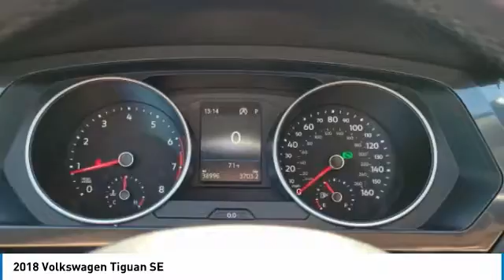2018 Volkswagen Tiguan I221734A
2018 VOLKSWAGEN TIGUAN Columbus, OH
Stock# I221734A

Byers Imports
401 North Hamilton Rd

1-OWNER CARFAX VERIFIED! *DESIRED FEATURES:* AWD, Rear Camera, Htd Seats, Blind Spot Monitor, Bluetooth, SiriusXM.

This all wheel drive 2018 Volkswagen Tiguan SE is one of those used cars Columbus, OH shoppers seek out for its Silk Blue Metallic exterior with a Titan Black Interior. With 38,985 miles this 2018 Tiguan with a 2.0 l engine is your best buy near Columbus, OH.

*TECHNOLOGY FEATURES:* Steering Wheel Audio Controls, Keyless Start, Multi-zone Climate Control, GPS System, Keyless Entry, Auxiliary Audio Input, MP3 Compatible Radio, HD Radio, AM/FM Stereo, Single-Disc CD Player. Your Silk Blue Metallic 2018 Volkswagen Tiguan SE near Columbus, Ohio is available for immediate test drives in Columbus, OH.

Byers Volkswagen serves Columbus, OH. You can also visit us at, 401 N Hamilton Rd Columbus OH, 43213 to check it out in person! Byers Volkswagen Used car dealership only sells used cars Columbus, OH buyers can trust for safety and worry free driving.

*MECHANICAL FEATURES:* This Volkswagen Tiguan comes factory equipped with an impressive 2.0 l engine, an 8-speed automatic w/od transmission.

*INTERIOR OPTIONS:* Premium Synthetic Seats, Automatic Climate Control, Adjustable Lumbar Seat(s), Power Drivers Seat, Leather Wrapped Steering Wheel, Air Conditioning, Adjustable Steering Wheel, Pass-Through Rear Seat, Bucket Seats, Driver Illuminated Vanity Mirror, Passenger Illuminated Visor Mirror, Vanity Mirrors, Rear Window Defroster, Floor Mats, Bench Seat

*Why utilize Volkswagen Financial Financing?* You can use our Volkswagen Dealer car payment calculator to calculate your payment on this Silk Blue Metallic 2018 Volkswagen Tiguan SE. Our Byers Volkswagen Volkswagen Volkswagen Financial Specialists work with every level of credit and Volkswagen Financing needs. Our Volkswagen Volkswagen Financial experts offer competitive credit options than used car lots in Columbus, Ohio.

The Byers Volkswagen used car dealership in Central Ohio is an easy drive or fly in from anywhere in the United States. Our car lot sits just east of Columbus, OH where your 2018 Volkswagen Tiguan SE will be waiting for your test drive and/or shipping instructions.

When shopping for used cars Columbus shoppers prefer the short drive to Columbus, OH. We're glad you found this pre-owned Volkswagen Tiguan for sale at our used car dealership near Columbus, Ohio in Columbus, OH. Looking for Volkswagen financing? Our Byers Volkswagen finance specialist will find the best rates available for this pre-owned Volkswagen Tiguan for sale. Byers Volkswagen has new cars for sale and used cars for sale in Columbus just east of Columbus. So, if you're shopping used car dealerships in Columbus, OH consider driving just past Bexley, OH to Columbus where you'll experience Central Ohio's preferred Volkswagen dealer service, sales and the Byers Volkswagen difference!

Byers Volkswagen Used Car, Truck, SUV And Van Super center stocks the vehicles Columbus, OH shoppers prefer like this 2018 Volkswagen Tiguan SE stock # I221734A.